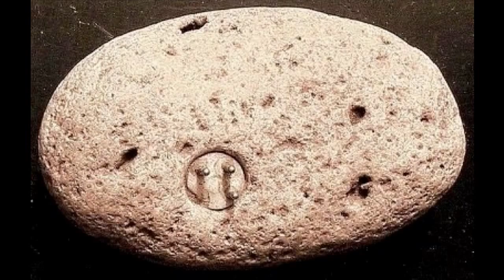Ancient Hidden Archaeology. Secrets?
For anyone interested I have put together PART 2.
For some reason Youtube have not grouped it together so
either type 'Ancient Hidden Archaeology. Secrets? Is there something ya not telling us 2'
or go to my page click videos and scroll on down.

Collection of photographs all over the earth. Slideshow.
Megalithic structures. Carvings and miscellaneous objects that you just don't read or hear about.
Hidden Knowledge, The Ancient secrets.
CAVE MEN. MY ASS

I DO NOT care if :
1) You don't like the music.

2) You are offended.

Love WV420

enlightenment / entertainment.

Many Thanks To You Guy's.